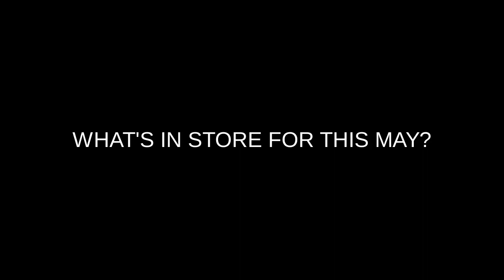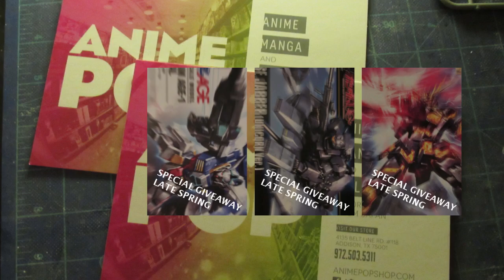Promo for May 2022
Enter the special give away quiz at the link below for some prizes. Only one submission is necessary to enter.